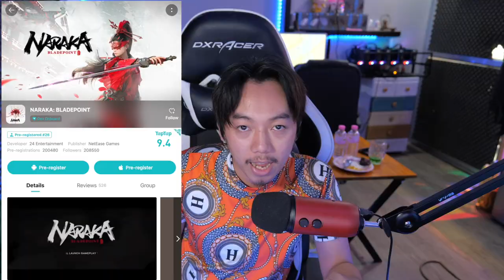Naraka Bladepoint នឹងចេញលើទូរស័ព្ទដៃទេ?